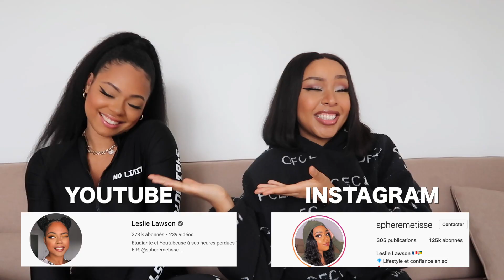POUR OU CONTRE ? Les problèmes .. ! 💀 ft Leslie l HONEYSHAY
Hey !

Viens me follow sur mes réseaux ! Je suis + active !
SNAP : SHAYNAABBS
INSTA LESLIE : SPHEREMETISSE
YT LESLIE : LESLIE LAWSON

Musique d'intro : Le D - Ca va barder
Musique d'outro : Alissa Harley - gold

Bisous !